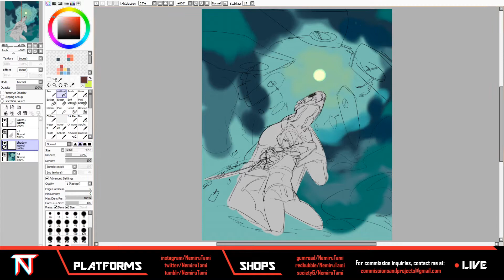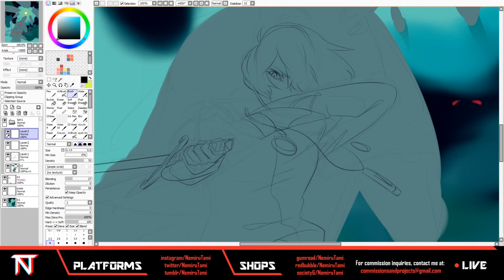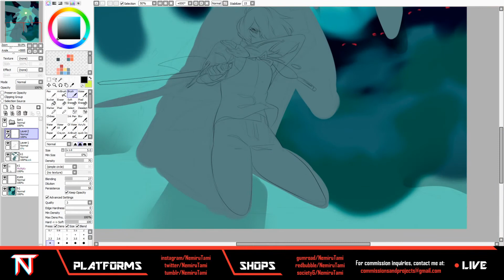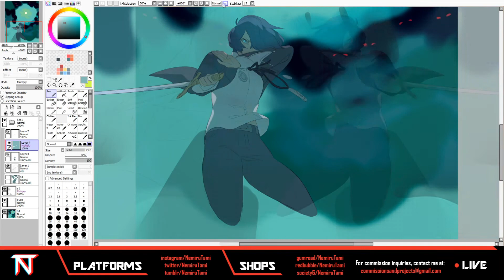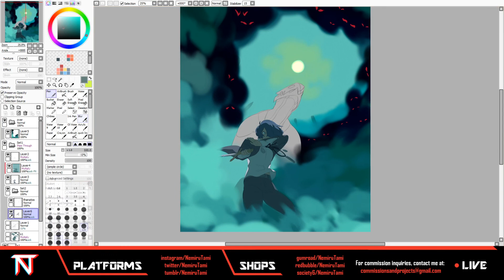Drawing P3WINFES1 Beginnings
For those who wish to purchase prints (of my original work) you can find merch at: